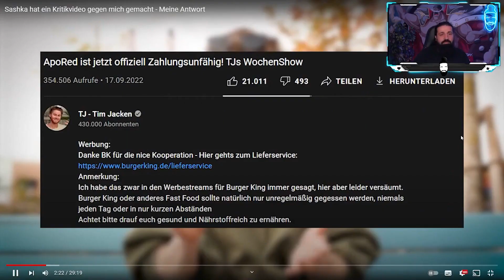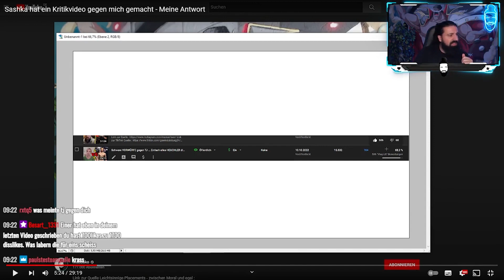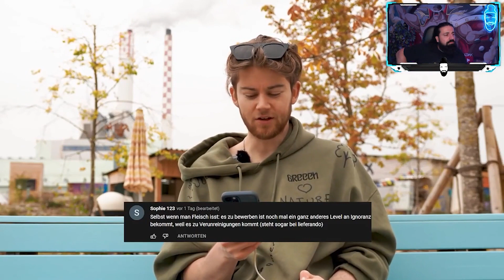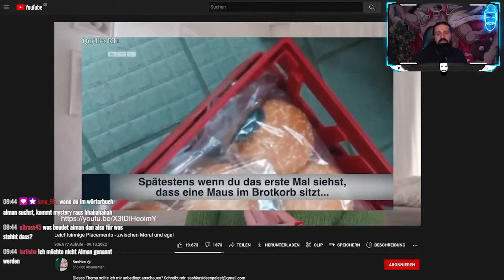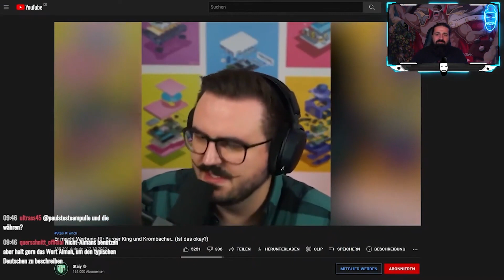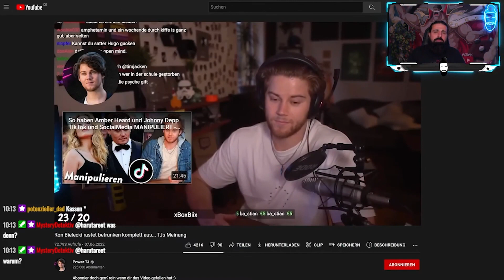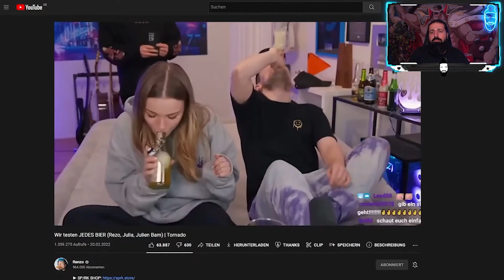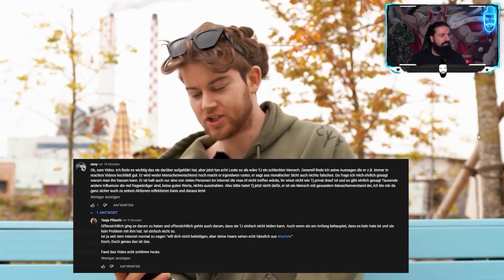TJ's Antwort auf Sashka's Kritikvideo gegen ihn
🎥 Mein Equippment:
*Mikrofon Rode NT USB